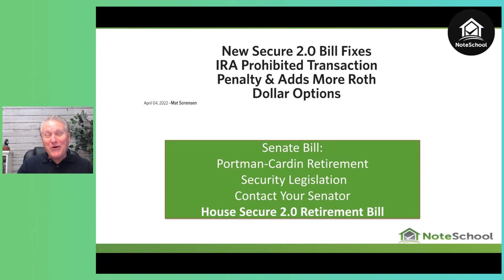Time is NOW for This Tax Loophole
Joe and Eddie talk about Tax loopholes.